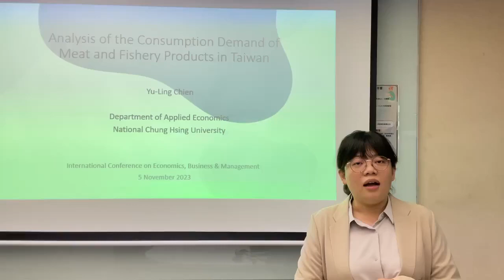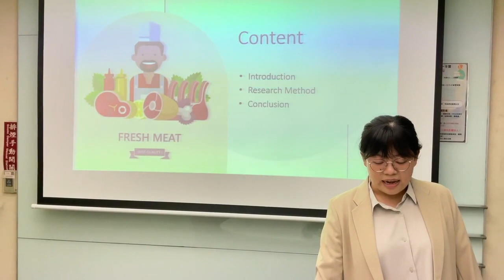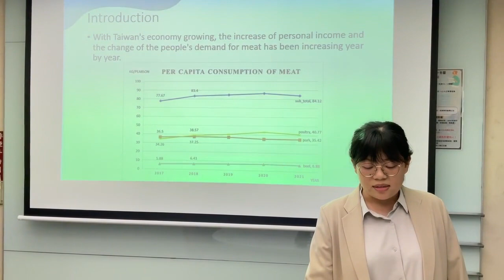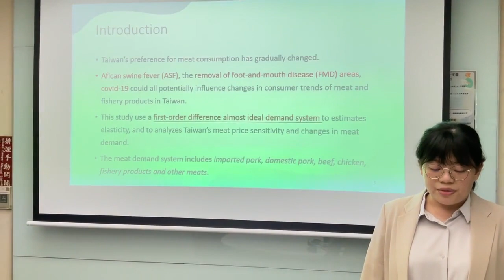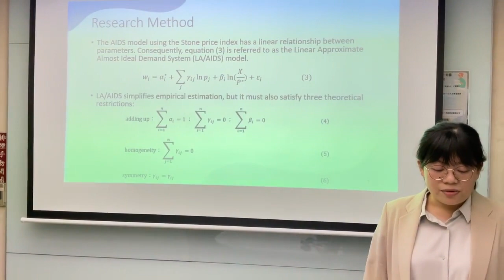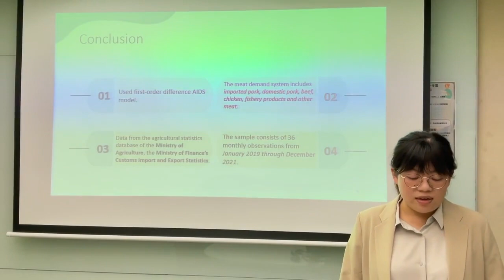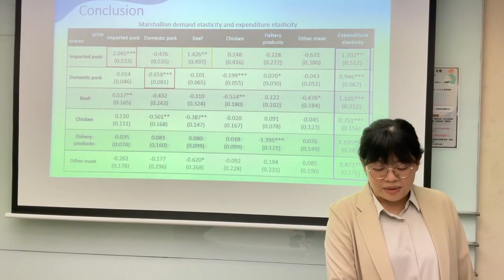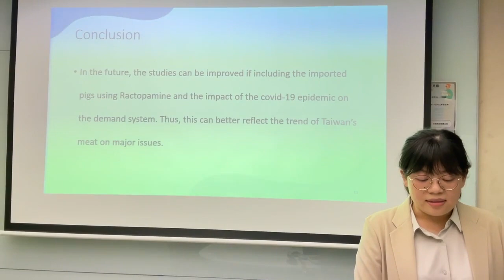IIARP Conference | Nov2023 | GC-EBMTP-051123-445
🎓Author(s) Name: Yu-Ling Chien, Yun-Ju Chen
📄Paper Title: Analysis of the Consumption Demand of Meat and Fishery Products in Taiwan